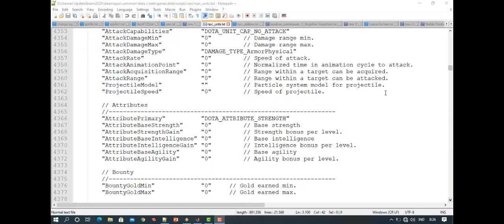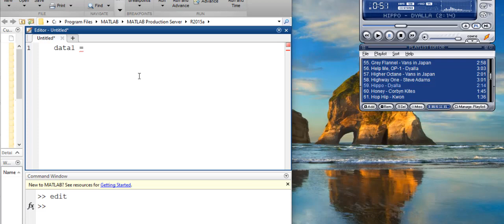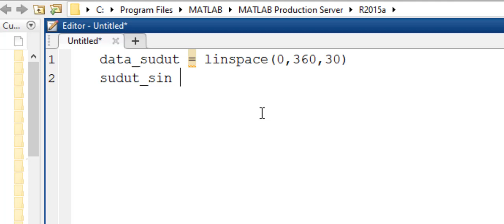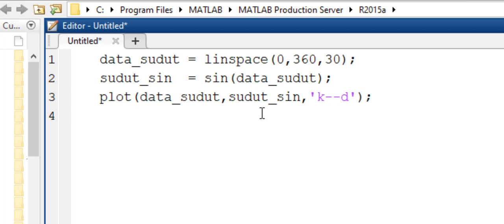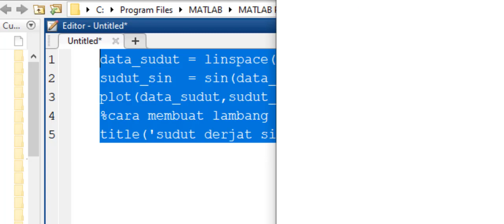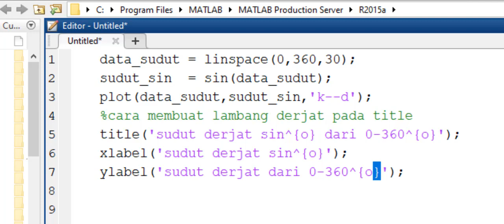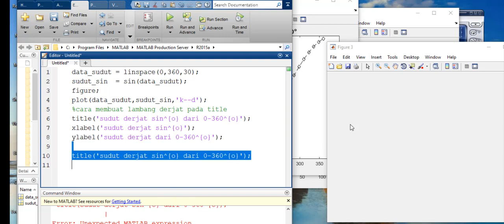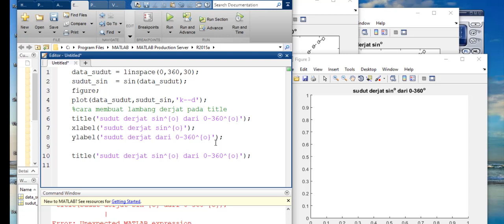Matlab jawaban 3 cara membuat lambang derjat pada grafik dengan matlab No Bg Sound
Matlab jawaban 3 cara membuat lambang derjat pada grafik dengan matlab